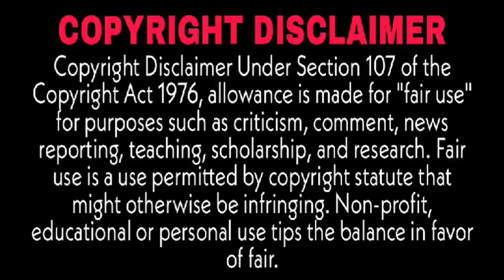Our Famous Detective Nakatsu is trying to solve the Mystery of Love ❤ || Crazy School || SP-1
Drama - Hana Kimi (2007)